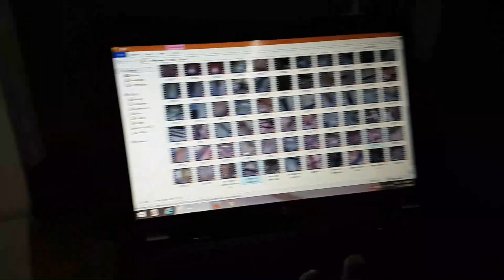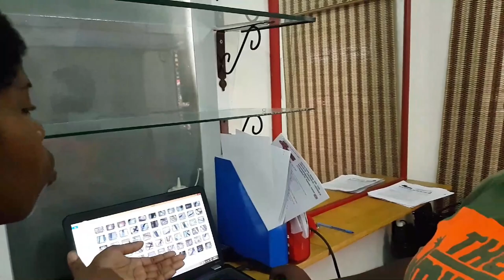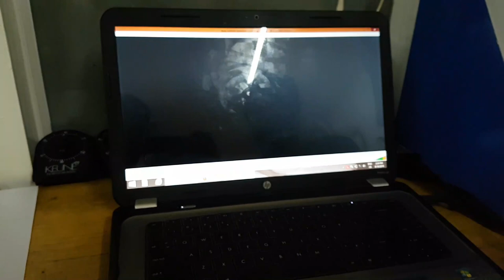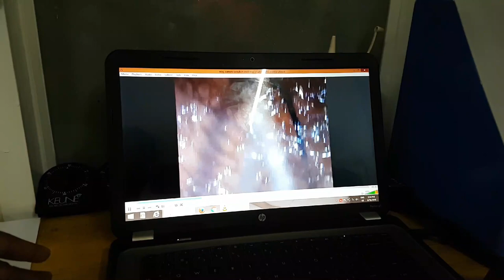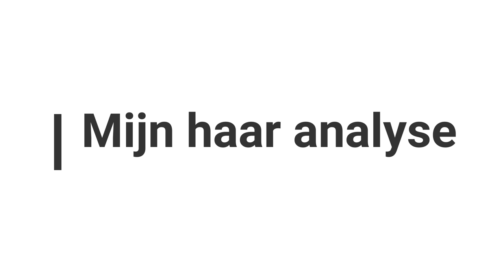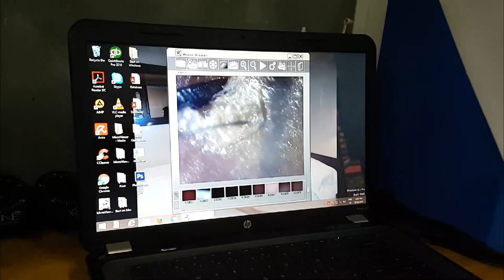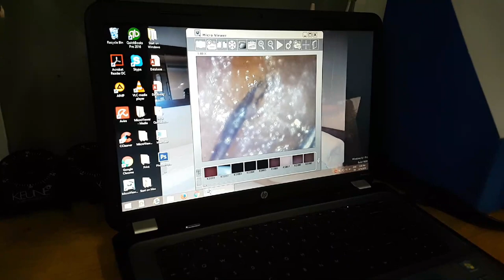HAAR ANALYSE | DEEL 2 | MELANIN MILZ HAIR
Hoi allemaal,
Genieten jullie van deze zeer informatirve video. Dit is deel 2 van een drie delen serie. Vanessa heeft zoveel info gedeeld dat ik niet alles kon zetten in 1 video, anders zou het langer dan een uur duren.